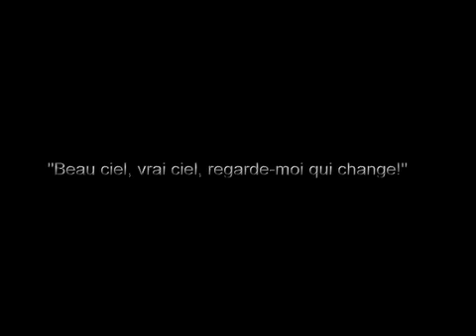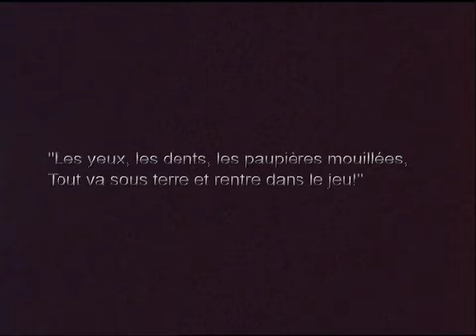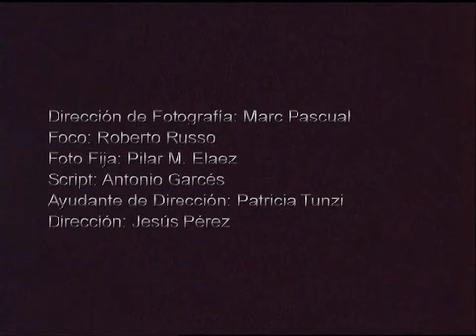Ce Toit Tranquille (où marchent des colombes)